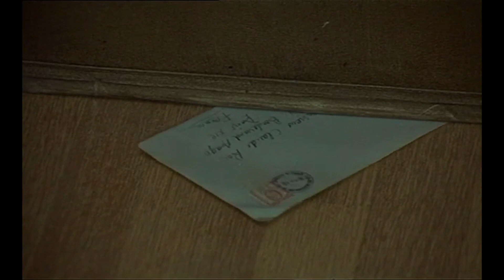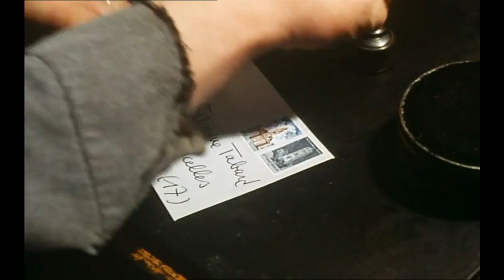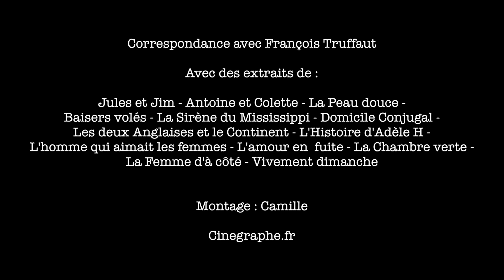Correspondance avec François Truffaut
Avec des extraits de :

Jules et Jim - Antoine et Colette - La Peau douce - Baisers volés - La Sirène du Mississippi - Domicile Conjugal - Les deux Anglaises et le Continent - L'Histoire d'Adèle H - L'homme qui aimait les femmes - L'amour en  fuite - La Chambre verte - La Femme d'à côté - Vivement dimanche